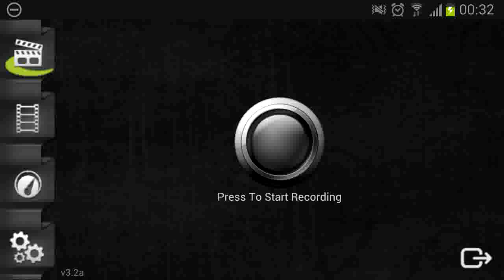Tiny Thief - Candy Store - 3 stars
This is a video Walkthrough for the game Tiny Thief - Level Candy store.